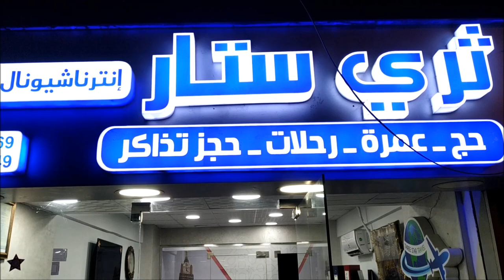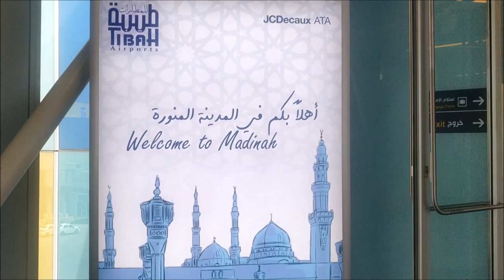رحلتي للعمرة في شعبان رمضان 1443هـ Umrah Vlog 2022